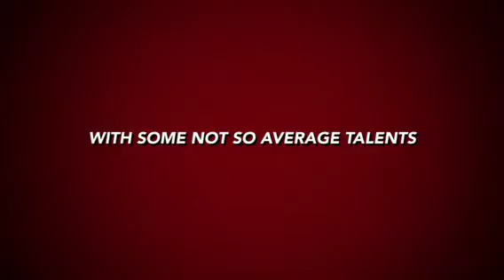The Hunted Tiger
An inflatable Tiger, a backyard, a slip and slide, a spray can of pam!